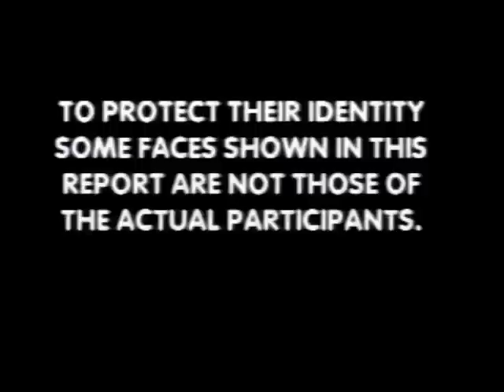Red Sea Crossing - Jonathan Gray (6 of 6)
International explorer, archaeologist and author, Jonathan Gray explores the stunning evidence of a Red Sea crossing as described in the Torah and Josephus' writings, not where Constantine's mother determined it was in a dream, but where there still exists a miraculous underwater land ridge spanning the right arm of the Red Sea (the Gulf of Aqaba)  from Nuweiba beach to the coast of Arabia, complete with coral-encrusted human skeletal remains, horse hooves, chariot parts and wheels along the sea floor and identified to be from the 18th dynasty of Egypt, the time of Moses, by Director of Antiquities in Cairo, Nassif Mohammed Hassan (who later mysteriously "lost" the wheel). That's just for starters.